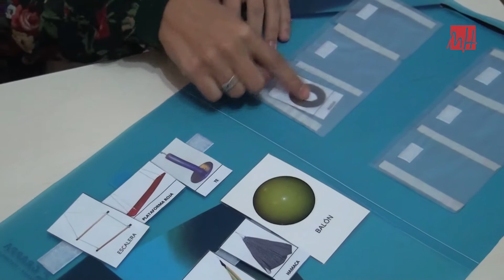UMH TV - Los efectos del Mindfulness en cuidadores de personas con Alzheimer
La Universidad ha firmado convenios con cuatro Asociaciones de Familiares de Personas con Alzheimer de la provincia de Alicante para desarrollar un estudio de investigación sobre los efectos del Mindfulness en cuidadores de personas con Alzheimer.